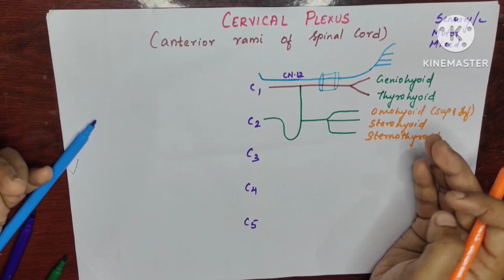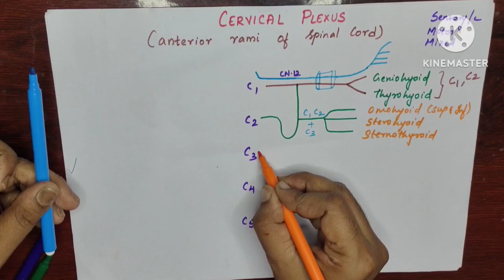CERVICAL PLEXUS/HEAD AND NECK/ ANATOMY/ IN TAMIL/ WITH NOTES